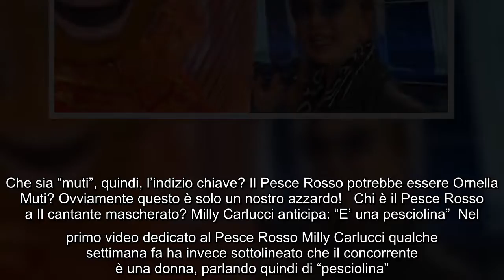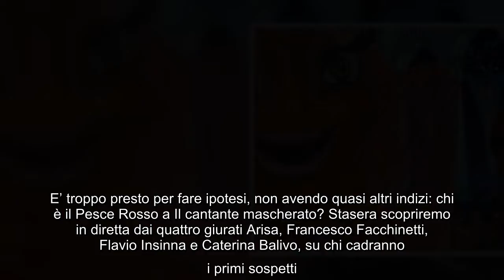Il cantante mascherato, chi è il Pesce Rosso Milly Carlucci e l'indizio chiave I pesci non sono m